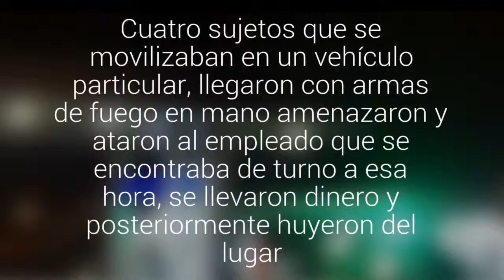Delincuentes amarraron a un bombero para robar una Copec en el norte de La Araucanía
Cuatro sujetos  que se movilizaban en un vehículo particular, llegaron con armas de fuego en mano amenazaron y ataron al  empleado que se encontraba de turno a esa hora, se llevaron dinero  y posteriormente huyeron del lugar.